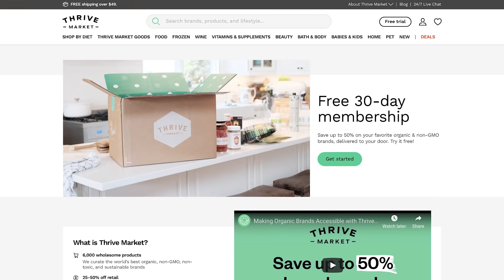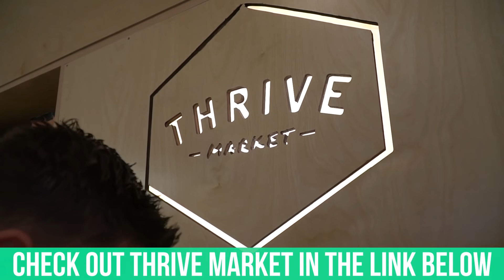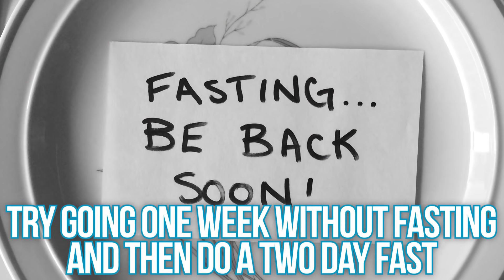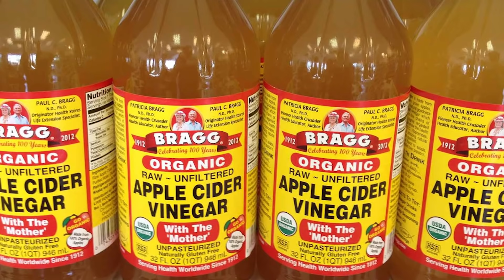How to Prevent a Slow Metabolism the Scientific Way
How to Prevent a Slow Metabolism the Scientific Way - Thomas DeLauer

We all fear the metabolic slowdown, the dreaded slowing of our metabolism. From the time that we're about 20 years old, we start thinking about it, "When I turn 30, my metabolism's going to slow down, and it's game over." Or the other side of the equation, "Oh, I've been in a caloric deficit, and I'm dieting for so long. Eventually, my metabolism is going to slow down."

HOWEVER, it does NOT have to be that way. Sure, if you abide by conventional dieting wisdom, then, yes, you will end up down that road of a slowed metabolism...

So I'm going to give you some lifestyle and dieting tricks - from cheat meal hacks to workout tips - that you can use to keep your metabolism chugging along.

References